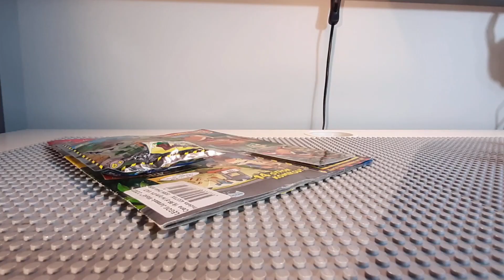Lego Jurasic park magazyn raraptor i jego kryjówka animacja poklatkowa